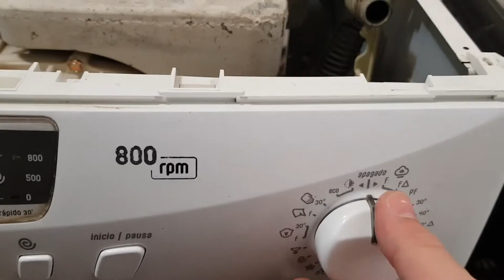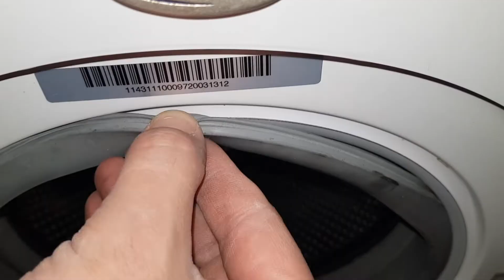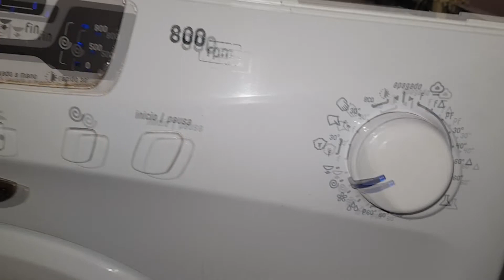Compré una lavadora rota en Facebook y esto encontré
En este video tutorial épico, te llevo conmigo en la increíble aventura de desarmar por completo un lavarropas Drean Excellent Blue! 6.08 para cambiar una diminuta pieza de plástico: el pestillo de la puerta.

1) Destornillador phillips.-
2) Pinza.-
3) Caja de tubos.-

Si la puerta de tu lavarropas no traba, no cierra o te da error, este video es para ti. Aprende a hacerlo tú mismo y ahórrate miles de pesos en servicio técnico.

En esta guía completa verás:
✅ Cómo desarmar la carcasa, los contrapesos de hormigón y el panel de control.
✅ Desconexión de motor, bomba de agua, amortiguadores y todo el cableado.
✅ Cómo sacar la cuba (el tambor completo) fuera del gabinete.
✅ El diagnóstico y cambio del pestillo de puerta roto.
✅ El proceso de rearmado paso a paso para que todo vuelva a funcionar.

Este es un tutorial avanzado pero explicado de forma sencilla para que cualquiera pueda entender cómo funciona un lavarropas por dentro y animarse a repararlo.

00:00 - El Problema: La puerta no cierra
00:26 - ¡Comienza la Odisea! Desarme Completo
00:50 - Sacando el Corazón: El Tambor (Cuba)
01:28 - El Lavarropas Totalmente Despiezado
02:07 - Desmontando Contrapesos y Motor
02:56 - La Causa de Todo: El Pestillo Roto
04:31 - El Cerebro: Panel de Control y Cableado
05:46 - El Rearmado: Volviendo a la Vida
06:28 - El Repuesto Salvador (¡Y el Precio!)
07:30 - ¡La Prueba de Fuego! Test de Centrifugado
07:55 - Conclusión y Reflexiones